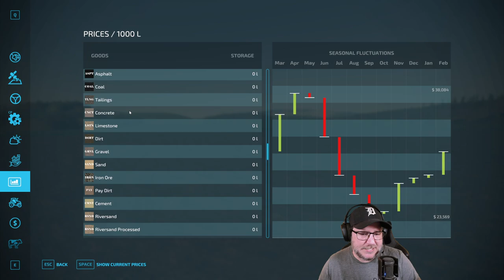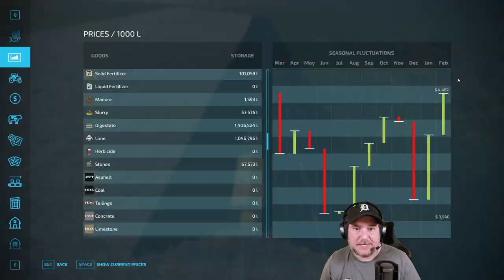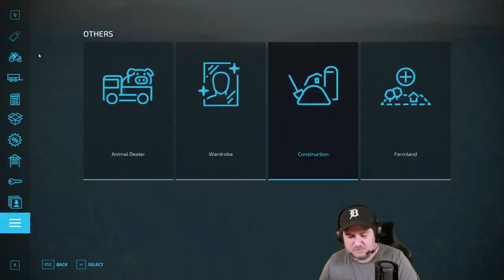Stream Archive: April 13, 2023 | We left New Jersey! Nothing else is going to blow up!